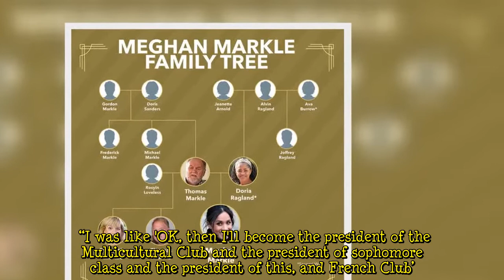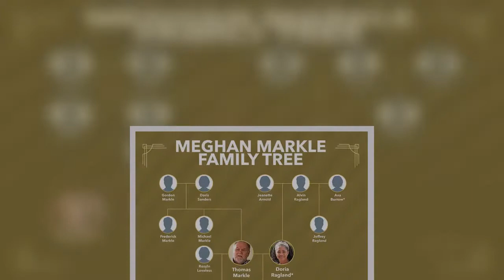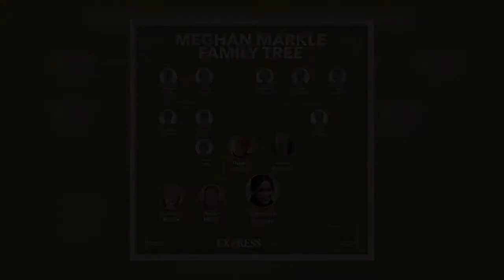Meghan opens up on being ‘bit of a loner’ and ‘shy’ at school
The Duchess of Sussex candidly opened up about her school days at Little Red Schoolhouse and Immaculate Heart High School in Los Angeles where she revealed she struggled to “fit in” with her peers. Speaking of her younger years, the mother-of-two also told how she was the “ugly duckling” and the “smart one”.  In the latest episode of her Spotify Archetypes podcast The Stigma of The Singleton, Meghan sat down with actor and writer Mindy Kaling who decided to have children as a single and unmarried woman. The former Suits actress said she filled her lunchtimes with meetings and becoming president of clubs in order to keep busy and not worry about who to sit with. Meghan said: “I never had any  ...